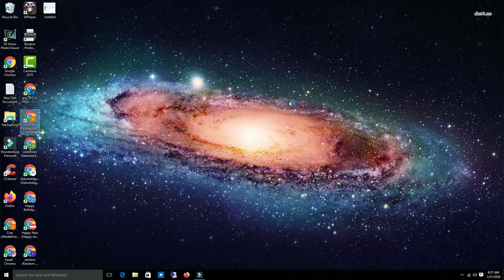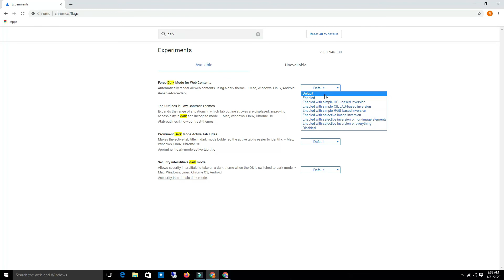Google Chrome: Dark Mode / Night Mode (All Sites) (All Mobile) (No Root / No Extensions)